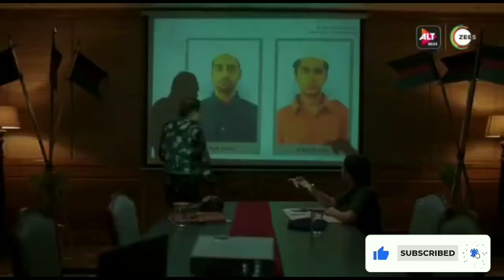Top 5 Best Indian Web Series In Hindi On Alt Balaji 2021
Top 5 best Indian web series in hindi on Alt balaji / thriller web series in hindi.